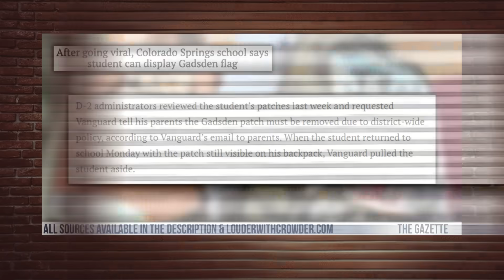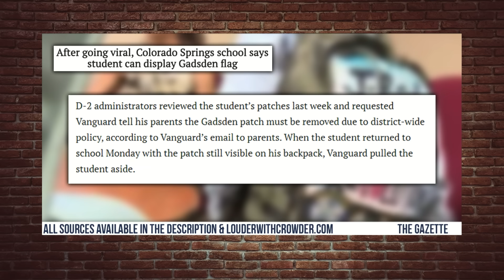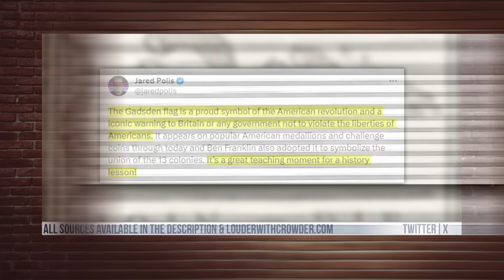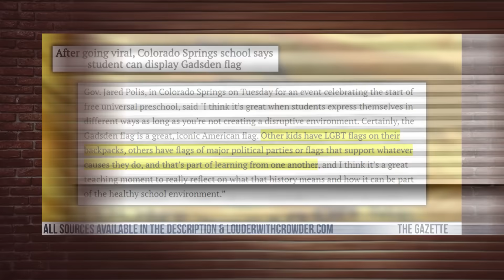Patriotic Middle-Schooler BOOTED Over "Don't Tread on Me" Flag!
Colorado kid gets pulled from class for wearing a ‘Don’t Tread on Me’ patch. This based kid & mom are the reason we all need to fight like hell against tyranny. Taken from the full episode